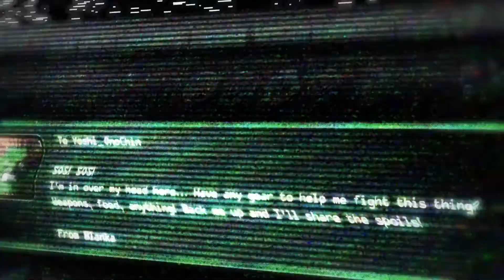Deep Down - Trailer PS4 FullHD